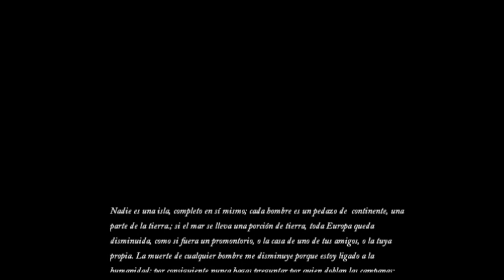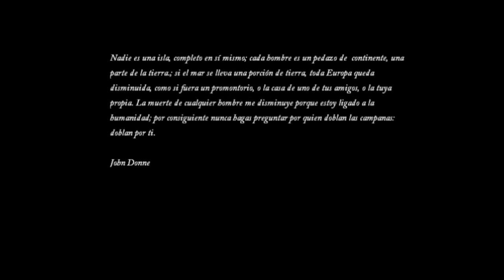Un Heroe Real: Ghyla.f4v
Cortometraje de proyecto Heroe Desconocido por parte de la UTT, primer lugar a nivel carrera de Operaciones Comerciales Internacionales. Ghyla Osuna excelente persona y dinamica. Muchas Gracias